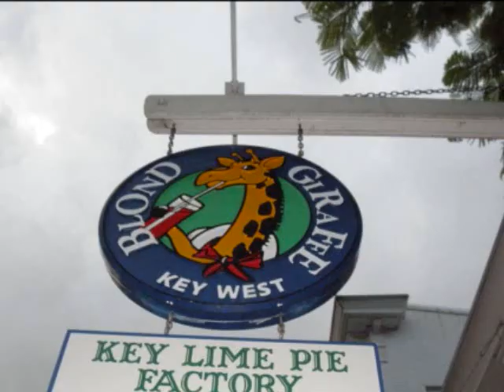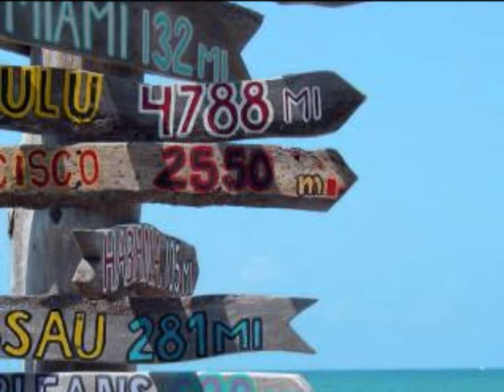Key West Key Lime Pie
Thinking about that day in October 2011... song by Kenny Chesney